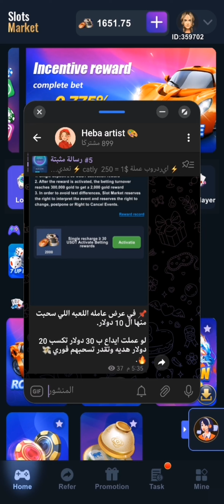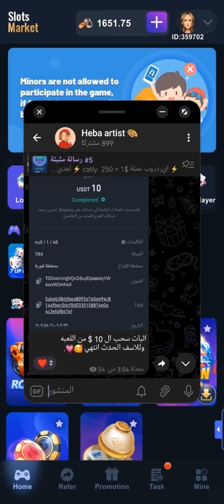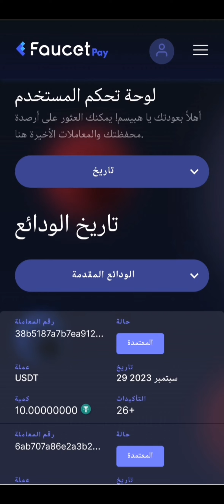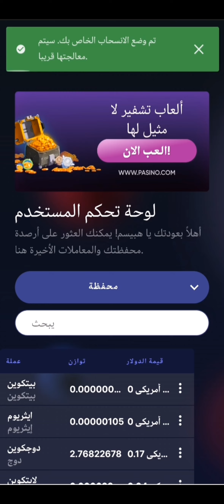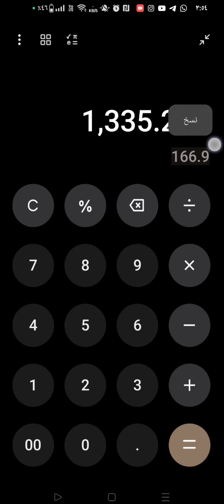حمل تطبيق slots market | واستخدم الاستراتيجيه واحصل علي الربح المضمون 💰👌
❶👈لاتنس الاشتراك فى القناه ليصلك كل جديد👉
❸ 👈فعل زر الجرس او التنيهات 👉
تطبيق لربح المال
اربح المال عن طريق الهاتف
تطبيق slots market
Slots market
عملات رقمية
الربح من الانترنت
اربح trx
ربح عملة الترون
ربح عملة trx